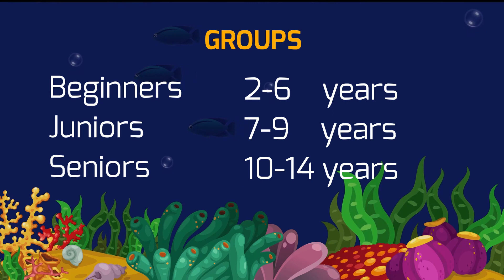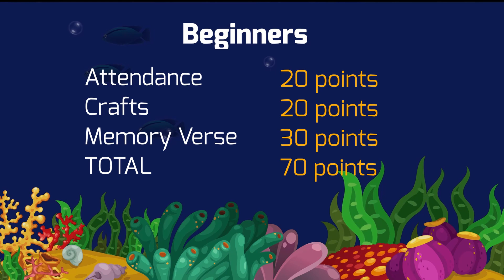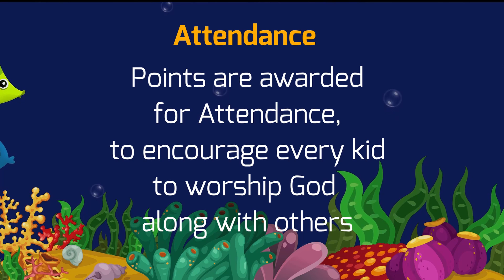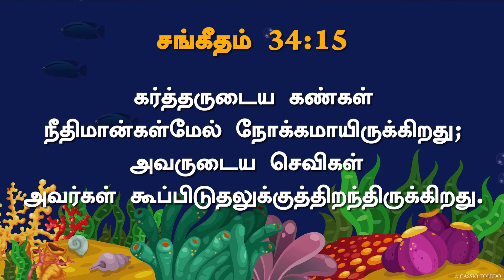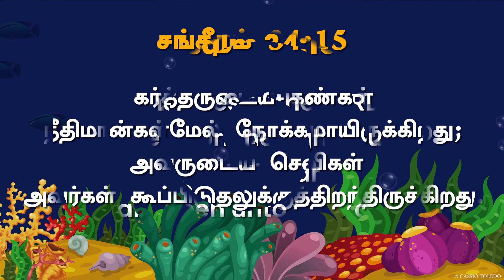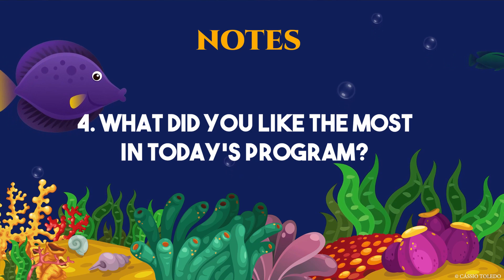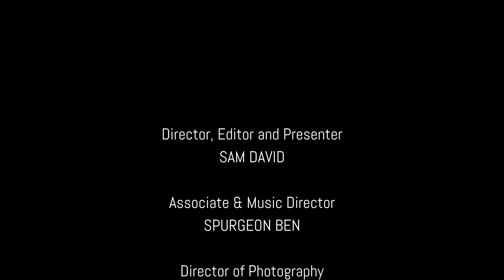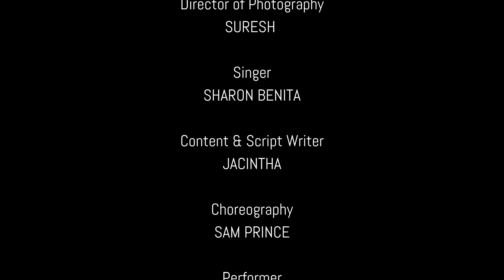"Super Hero" நோவா, Rainbow colored பச்சோந்தி & 'Fried Chicken' analogy | BKFC | S02E01 (1-Sep-20)